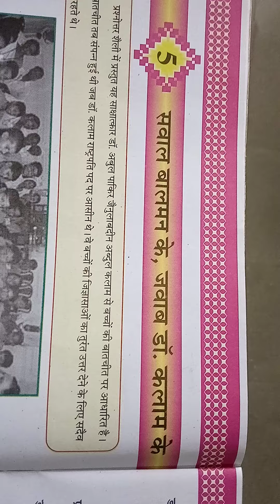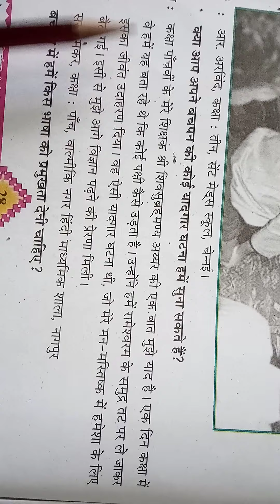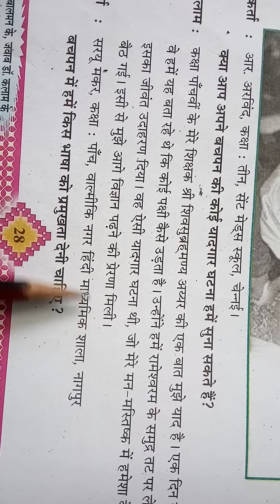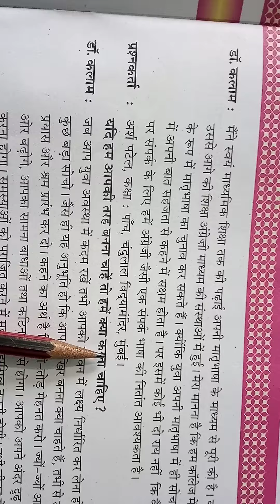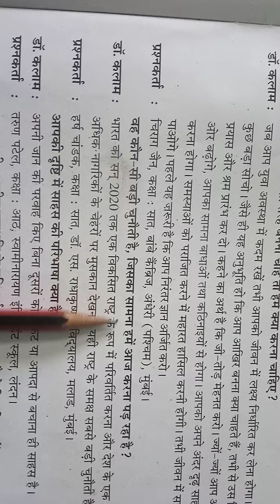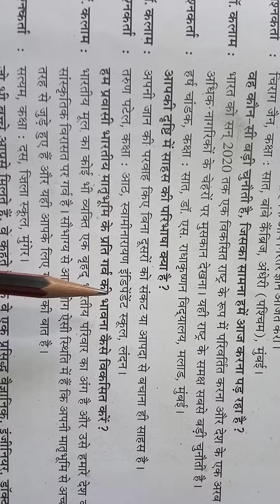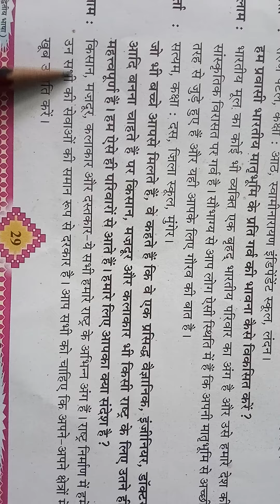ધોરણ-8 વિષય-હિન્દી પાઠ-5